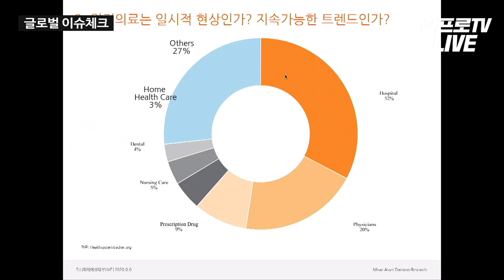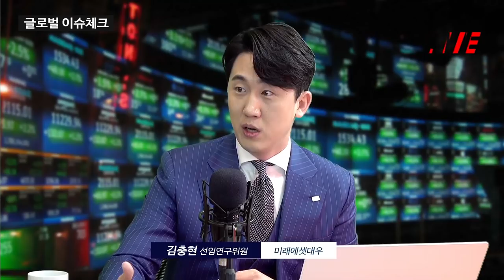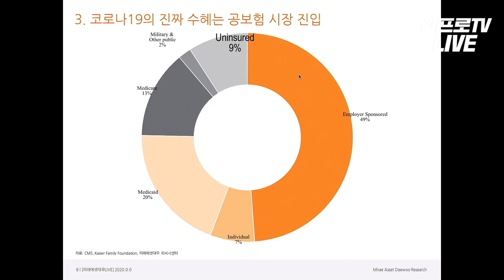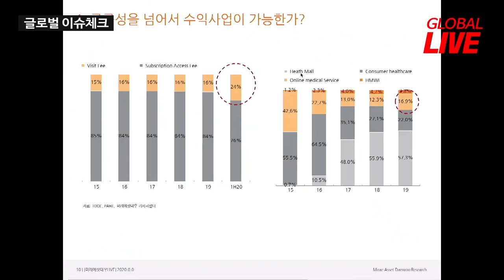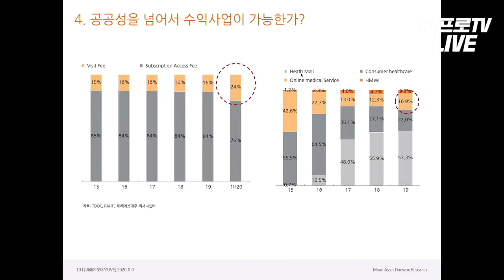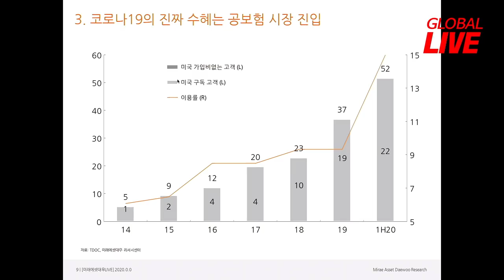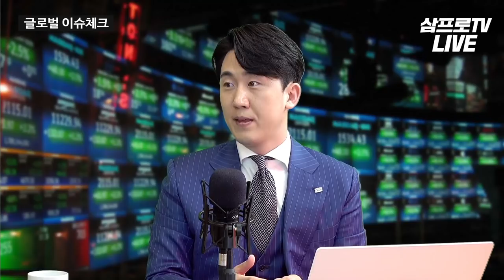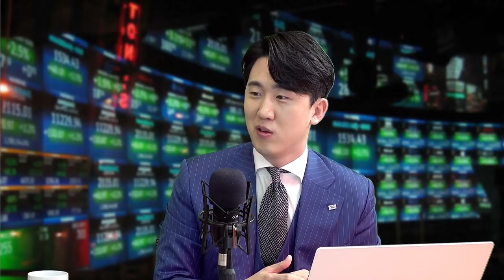텔레닥 리본고 인수, 미국의 원격의료 주목